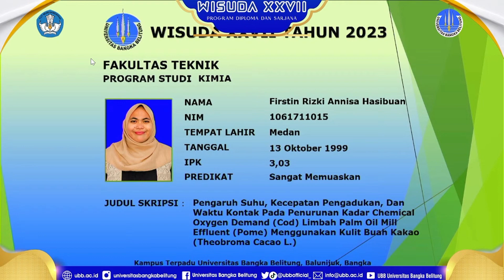Wisuda XXVII Tahun 2023 Program Studi Kimia UBB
Source :
Youtube Universitas Bangka Belitung